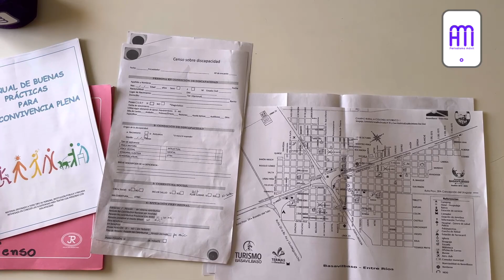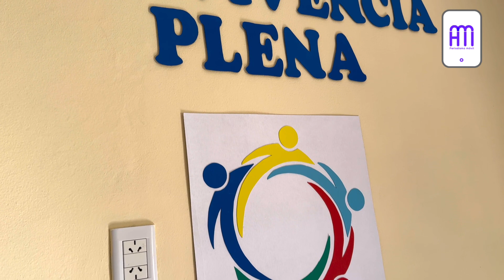Censo de Discapacidad en Basavilbaso